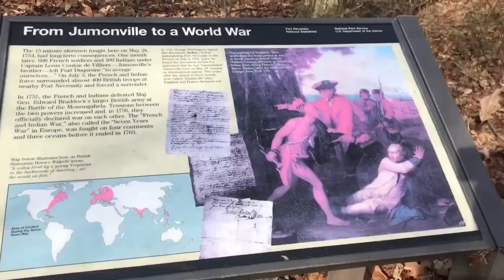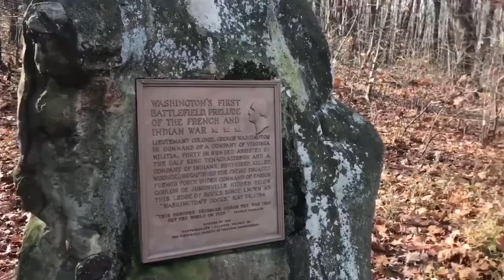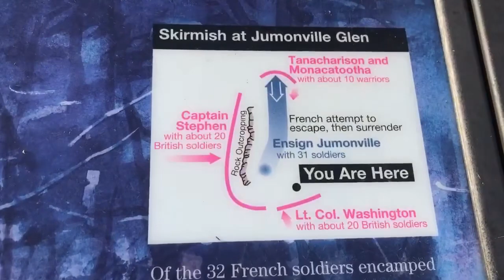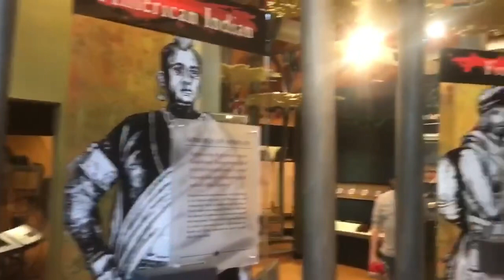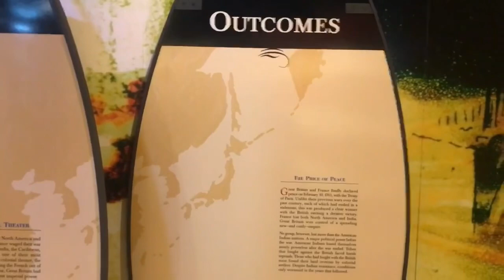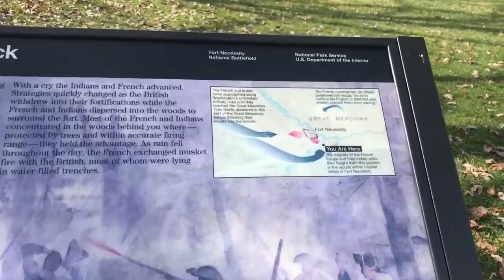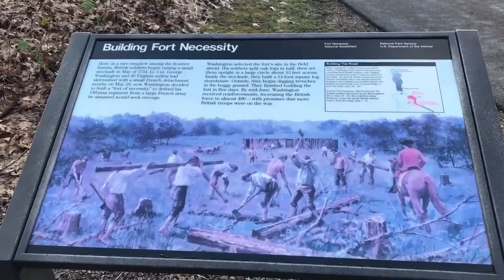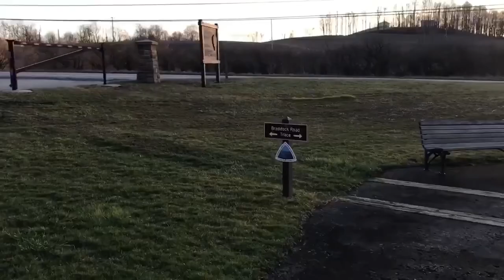French and Indian War videos of Jumonville Glen, Fort Necessity and then Braddocks Grave Site.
This video is of Jumonville Glen, Fort Necessity and Braddocks Grave site.
A short skirmish between French and colonial Virginian soldiers was fought here, the first shots of the French and Indian War. This location is open seasonally and includes a ½ mile walking trail and interpretive signs.

After hiking all night, on the morning of May 28, 1754, Lt. Col. George Washington met with his American Indian allies who led his to the secluded spot where the French were camped. He planned to surround the party of French soldiers and find out what they were up to. However, while getting into position a shot was fired. Washington order the Virginia soldiers with him to open fire. After 15 minutes the French surrendered.

In the confusion that followed, the wounded French commander, Ensign Jumonville, was attacked by one of Washington’s American Indian allies, and killed.

In future years, the commander’s name would be used to identify the out-of-the way spot, Jumonville Glen. Follow the link for more history on the Jumonville skirmish

Fort Necessity National Battlefield is a National Battlefield in Fayette County, Pennsylvania, United States, which preserves the site of the Battle of Fort Necessity. The battle, which took place on July 3, 1754, was an early battle of the French and Indian War, and resulted in the surrender of British colonial forces under Colonel George Washington, to the French and Indians, under Louis Coulon de Villiers.

The site also includes the Mount Washington Tavern, once one of the inns along the National Road, and in two separate units the grave of British General Edward Braddock, killed in 1755, and the site of the Battle of Jumonville Glen.